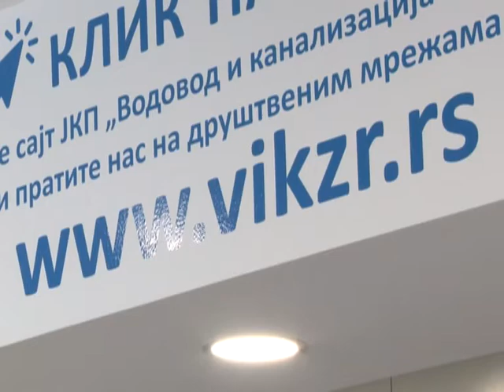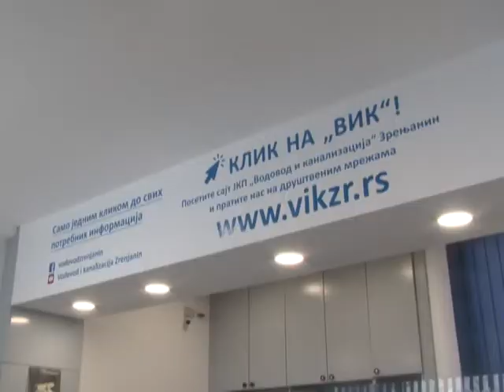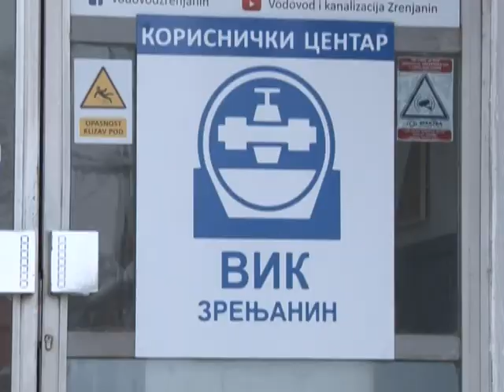NOVI KORISNIČKI CENTAR JKP VODOVOD I KANALIZACIJA